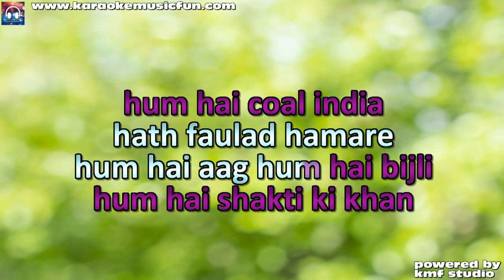Coal India Corporate Title Video Karaoke Lyrics